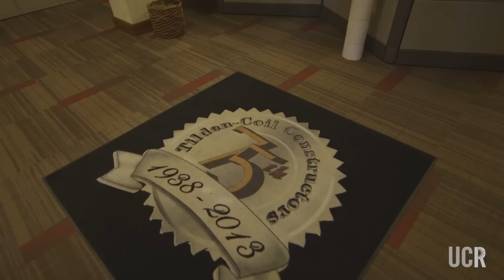2015 UCR Medallion recipient Henry Coil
The  2015 UCR Medallion award goes to Henry Coil for his tremendous support of UCR's Arts and cultural center ( Art Culver Center of the Arts in downtown Riverside).